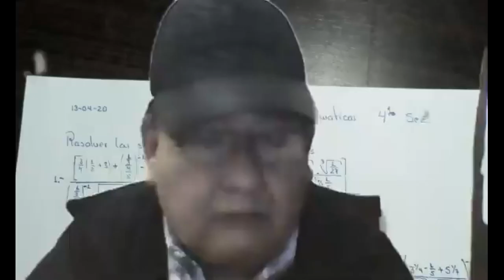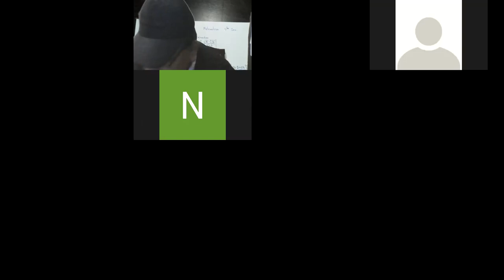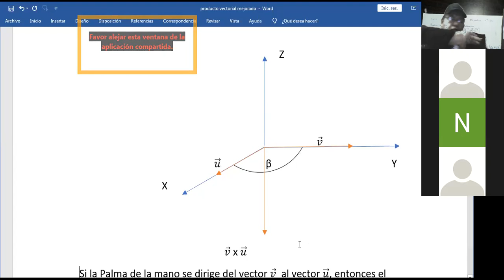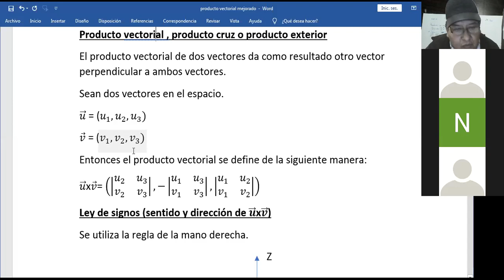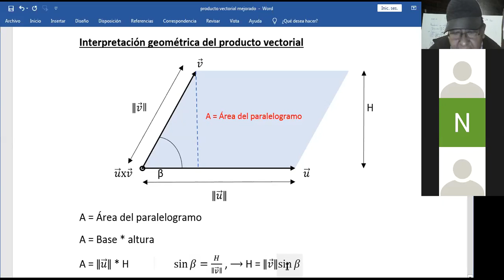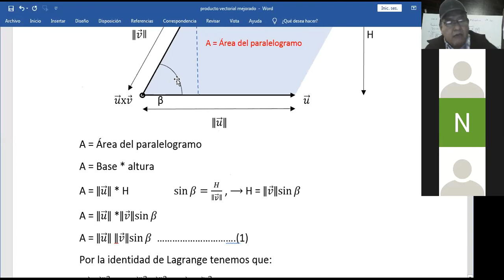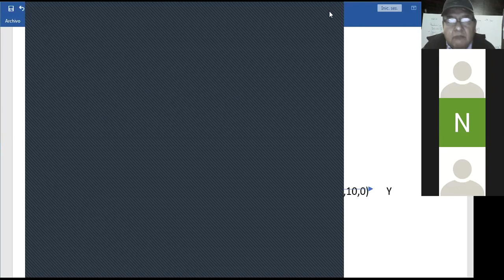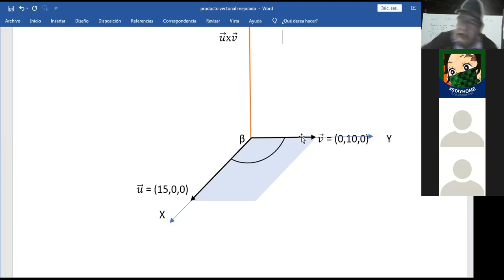PRODUCTO VECTORIAL ,PRODUCTO CRUZ O PRODUCTO EXTERIOR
PRODUCTO VECTORIAL